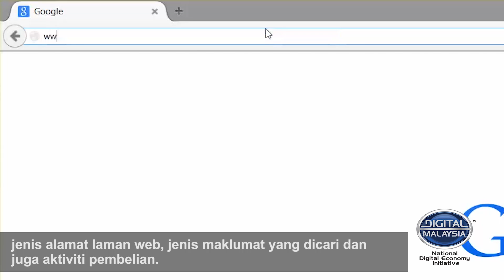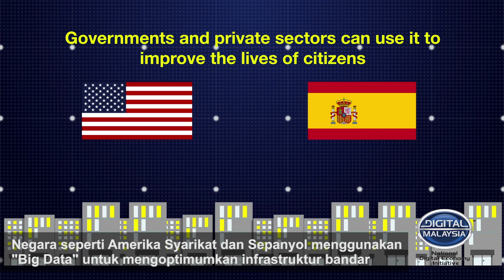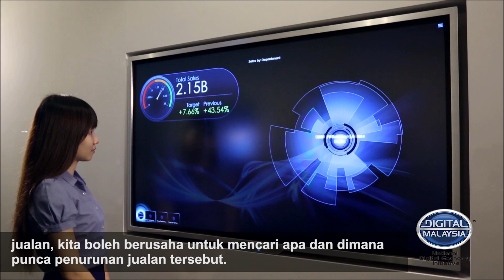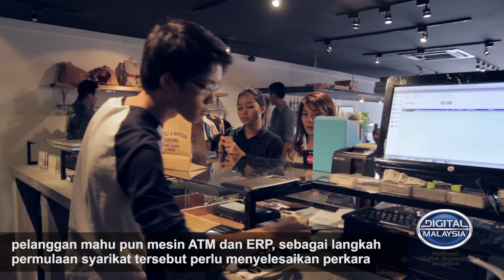Big Data Analytics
Our understanding of big data and the importance of big data analytics for businesses in both urban and mainstream sectors and businesses is very important.

This video show how companies uses data to improve their businesses.